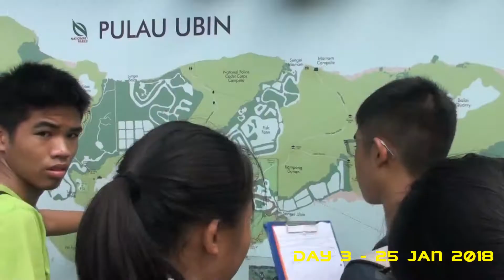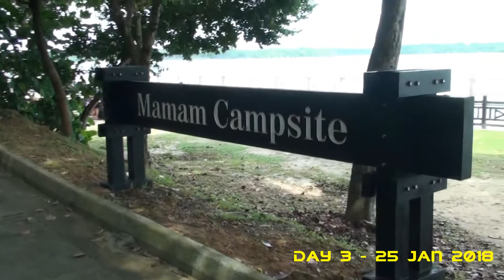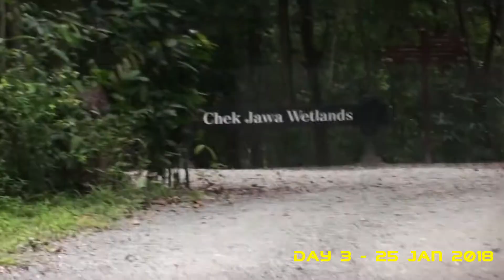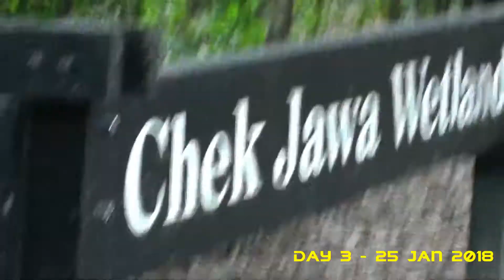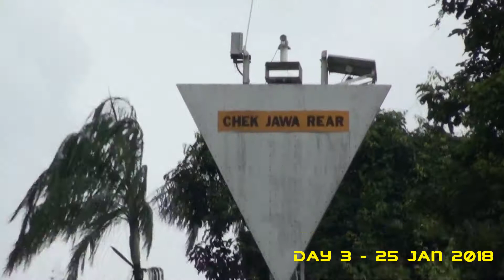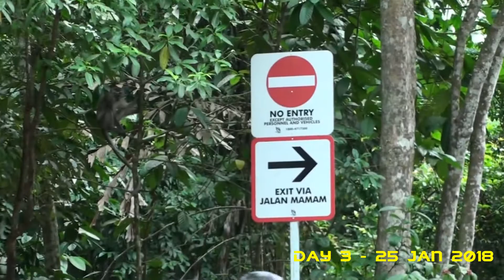2018 YTSS SEC 3 CAMP DAY 3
Yishun Town Secondary School Sec 3 Camp
23-26 January 2018
Sembawang Camp Challenge & Pulau Ubin